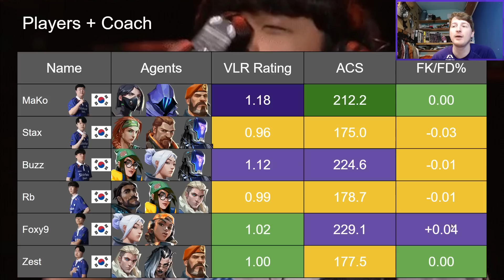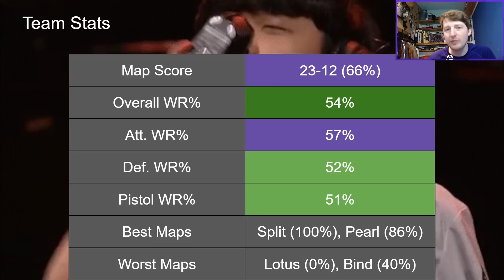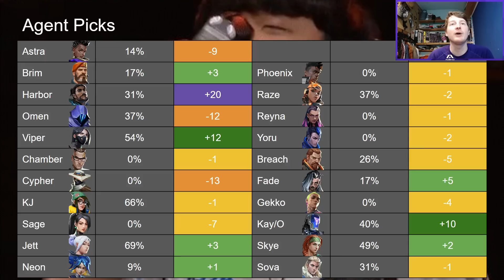How DRX Can Win Masters Tokyo!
0:00 Highlights
2:02 The Team
3:12 Playstyle
8:28 Team Stats
9:21 Map Pool
9:51 Agent Picks
10:25 How Do They Win Tokyo?